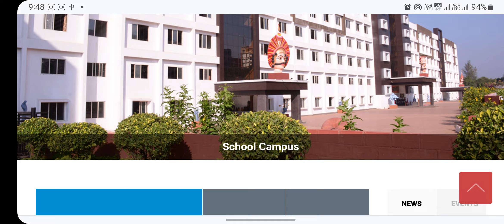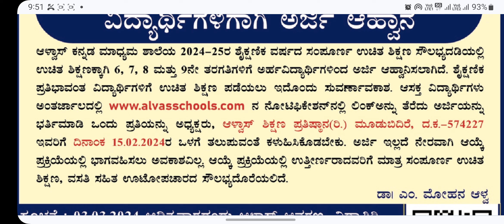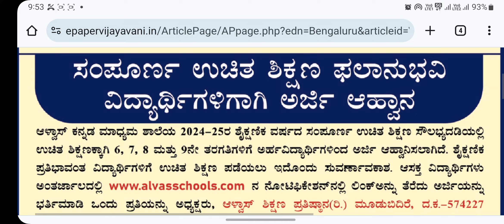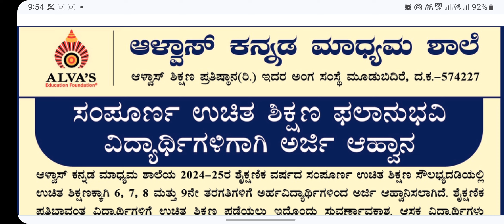ಉಚಿತ ಶಿಕ್ಷಣಕ್ಕೆ ಅರ್ಜಿ ಆಹ್ವಾನ 2023 Alvas Educational Institute | Alvas School mudabidare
Our Website ನಮ್ಮ ವೆಬ್‌ ಸೈಟ್
ಆಳ್ವಾಸ ಶಾಲೆಯಲ್ಲಿ ಉಚಿತ ಶಿಕ್ಷಣಕ್ಕೆ ಅರ್ಜಿ ಆಹ್ವಾನ 2023
Alvas Educational Institute | Alvas School mudabidare kannada2023
ಆಳ್ವಾಸ ಉಚಿತ ಶಿಕ್ಷಣಕ್ಕೆ ಅರ್ಜಿ ಆಹ್ವಾನ 2023
Alvas Educational Institute | Alvas School mudabidare kannada
free education in alvas education institute kannada 2023
alvasa free education scheme kannada 2023
alvasa 6.7.8.9 class free education kannada 2023
alvasa 6class .7clas .8class .9class  free education online aplication 2023

ಆಳ್ವಾಸ  ಸಂಪೂರ್ಣ ಉಚಿತ ಶಿಕ್ಷಣಕ್ಕೆ ಅರ್ಜಿ ಆಹ್ವಾನ 2023